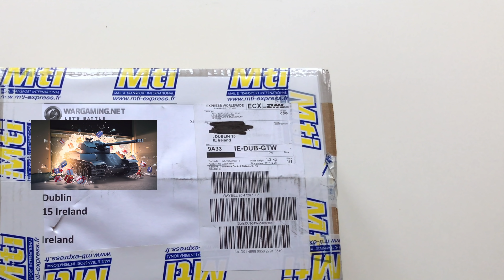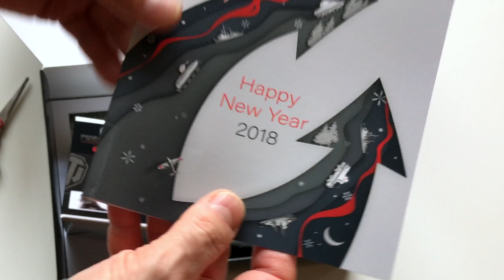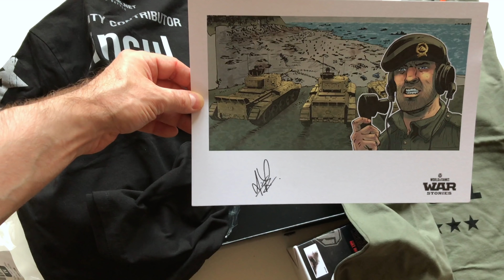Prezent od WG World of Tanks Xbox One/Ps4